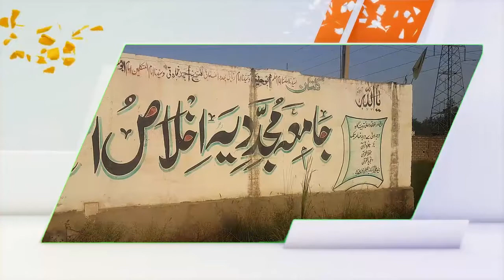Jamia Mujadiya Ikhlas Uloom Mohalla Faqirabad Butgram Nehargarhi Kapura 03022823481.